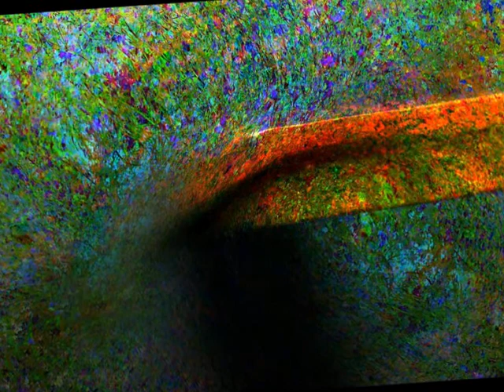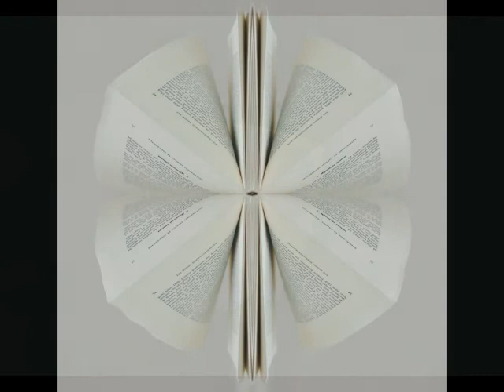Yoel Tordjman - Art Exhibition.wmv